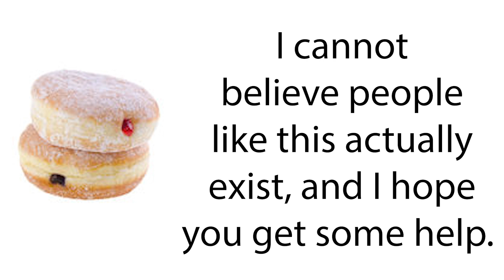What your favorite Donut says about you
Plain gang for life